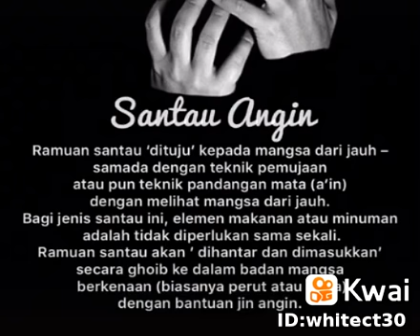5 jenis santau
Puteri Kayangan80:kenali 5 jenis santau